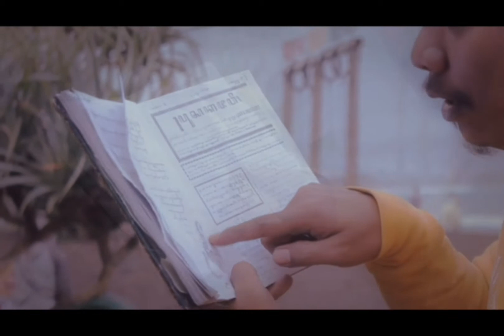SGV 696 OPENING CUT SCENE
SGV's 696 just launched a week ago is from their DVD album '696 EP'  - out 15/8.